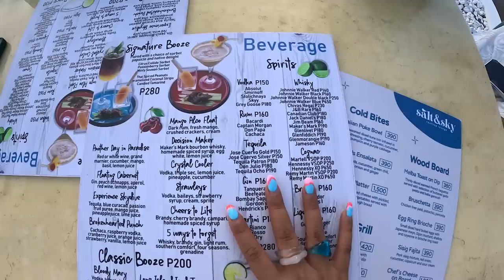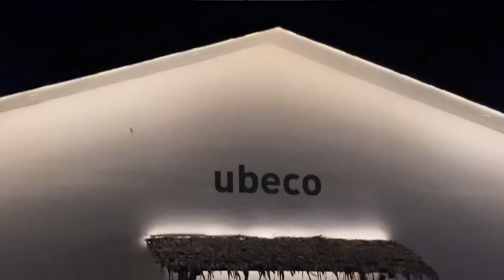Bohol Vlog: Island Hopping, Cool Cafes, Chill Days | Laureen Uy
Ang saya sa Bohol! Sobrang chill and relaxing ng experience namin. Enjoy watching! x